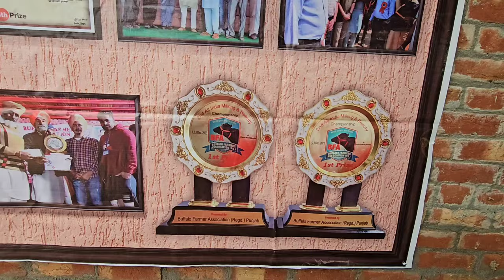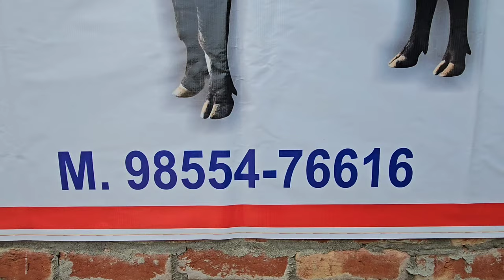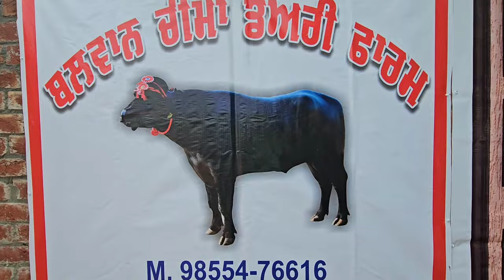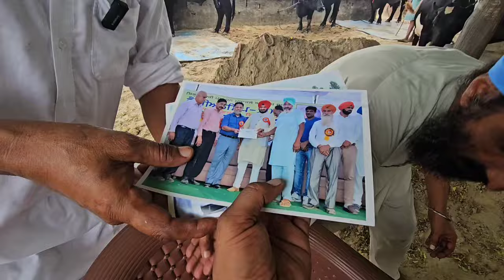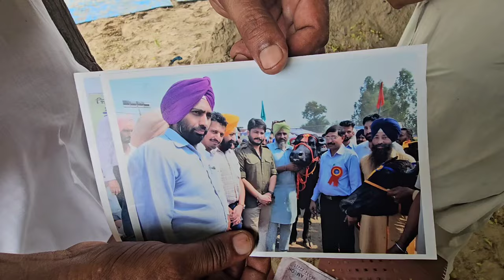ਹਰ ਸਾਲ ਵੇਚ ਦਿੰਦਾ 4 ਤੋ 5 ਲੱਖ ਦਾ ਕੱਟਾ ਦੇਸੀ ਜੱਟ 👈